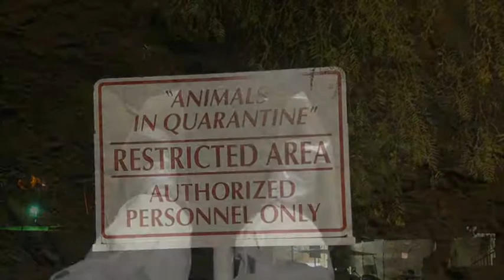Arriving From Overseas 1-0-1